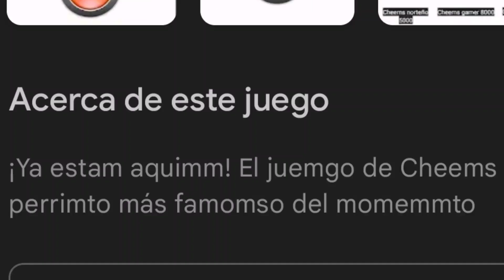Juegos que merecían el Goty